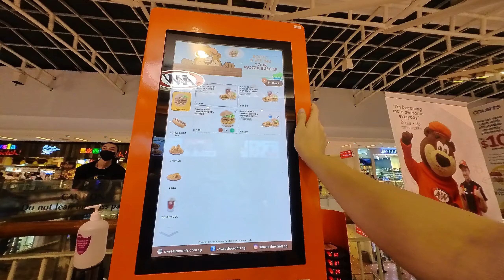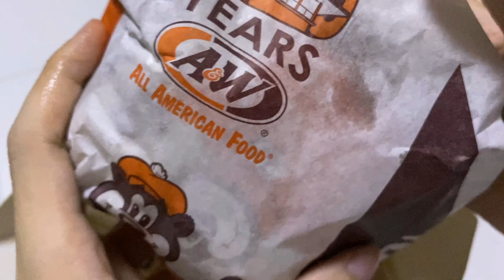CREAM CHEESE Burger?! - A&W Singapore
In this video, I try the Cream Cheese Chicken Burger from A&W...